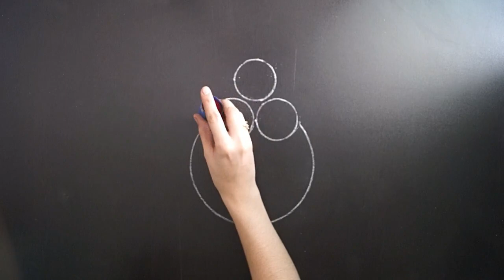Easy Flower Rangoli Design || Diwali Special Flower Rangoli Design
Hi Friends,